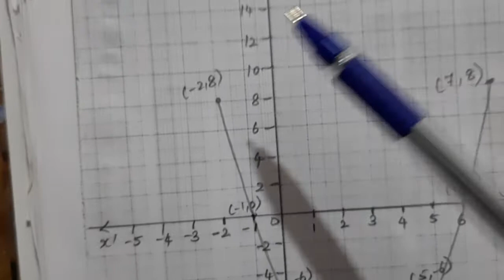TN SSLC MATHS Ex 3.16 Sum No 6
TN SSLC MATHS Ex 3.16 Sum No 6 Chapter 3 Algebra